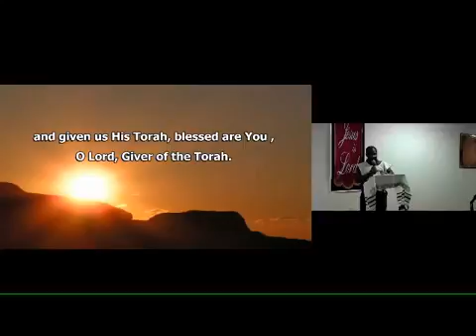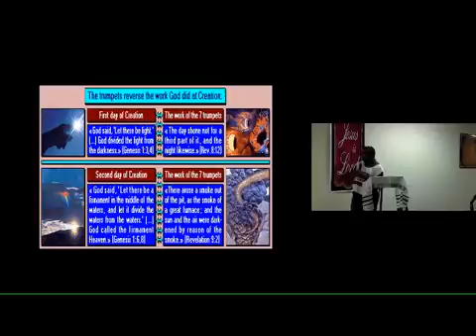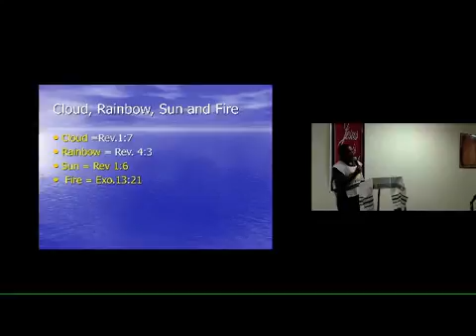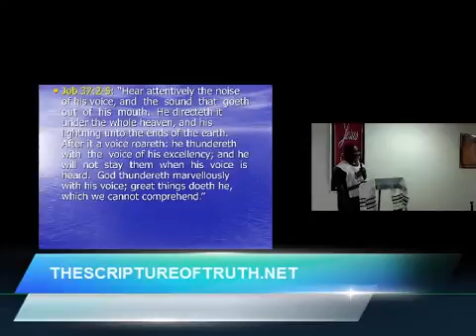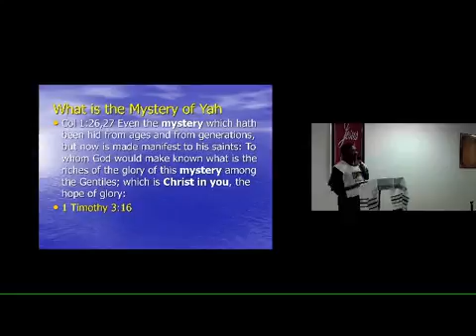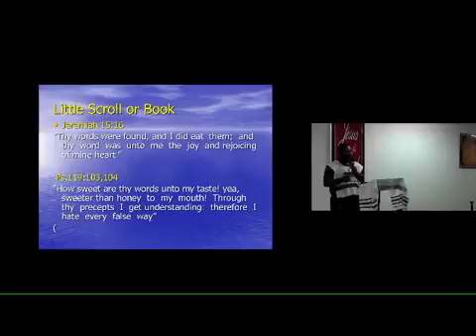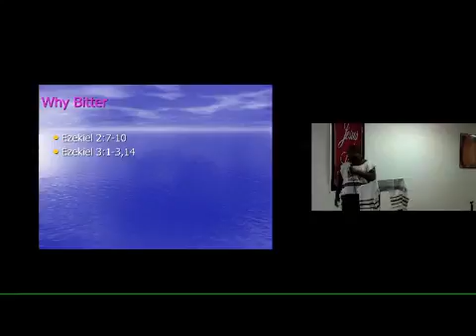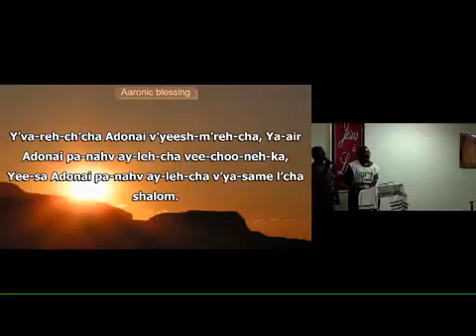Revelation 10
A study on the little scroll of Revelation 10